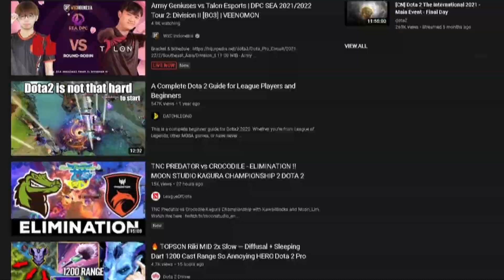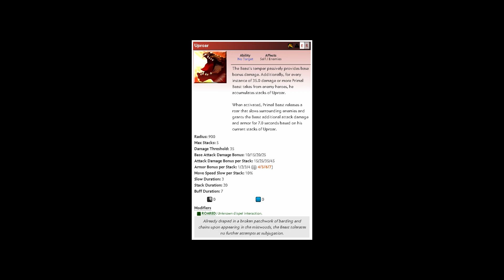Why you should play Primal Beast